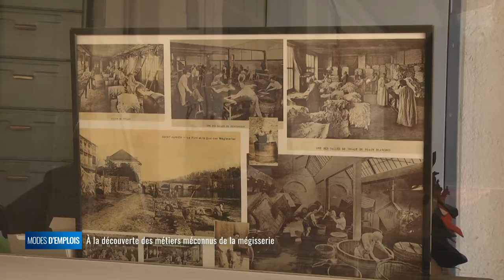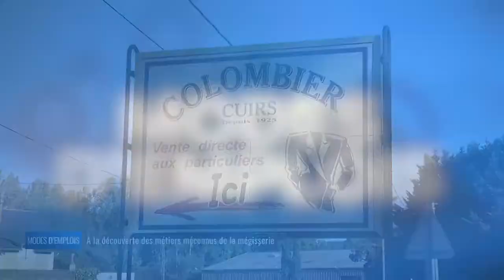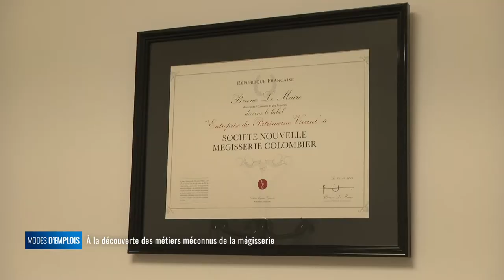Modes d'emplois - À la découverte des métiers méconnus de la mégisserie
La nouvelle mégisserie Colombier est la dernière mégisserie présente à Saint Junien. Découvrez ce savoir-faire ancestral et régional.

Julien Château - Gérant Nouvelle Mégisserie Colombier
Vincent Grolleau - Chef d'atelier
Pierre Allegros - Responsable Mégisserie